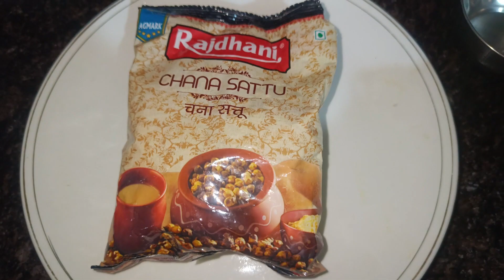2 EASY SUMMER DRINK|जो आपको गार्नियो में एनर्जी दे और लू से बचाए | Refreshing Summer Drink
जो आपको गार्नियो में एनर्जी दे या लू से बचाए | Refreshing Summer Drink | Kamat Ki Rasoi

AmazonBasics Hard Anodized Non-Stick 12-Piece Cookware Set, Turquoise - Pots, Pans and Utensil

Solimo 12 Pieces Aluminium Non-Stick Cookware Set(Fry pan,Sauce pan,Glass lid,Tawa Etc), Black

"Boost Your Health in the New Normal
With Aquaguard Copper and Zinc Booster"

Share Your Video On Khal.com
Khal is a dedicated cooking profile for professional chefs and cooking enthusiasts to show their cooking skills
And Verified Your Khal Account
Use My Code :kamatkirasoi_CGN5